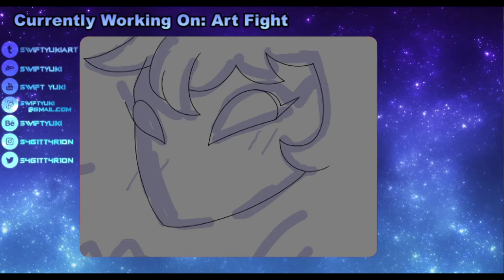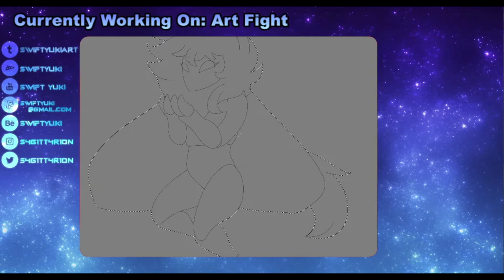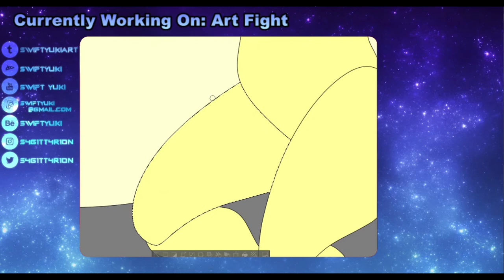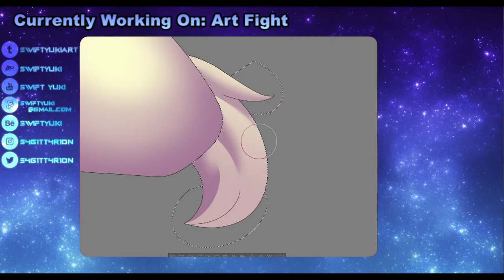ArtFight 2020 8